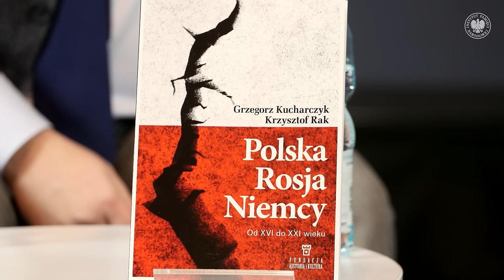TAJEMNICZY SPISEK W RAPALLO – cykl Kulisy historii odc. 152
▶ Niektórzy mawiają, że nic i nikt nie jest w stanie opowiedzieć historii tak skutecznie i bezbłędnie jak miejsca, w których podejmowano decyzje mające wpływ na losy świata. Ta stara prawda odnosi się także do rejonu Liguria, w prowincji Genua, a ściśle rzecz biorąc do fascynujących przyrodniczo i krajobrazowo miejsc w okolicach Rapallo, które w przeszłości – jak się okazuje – uniemożliwiały albo opóźniały dotarcie ważnym ludziom, na jeszcze bardziej ważne spotkania. Z pewnością część społeczeństwa europejskiego kojarzy Rapallo z tyleż sekretnym, co perfidnym ukształtowaniem re-lacji pomiędzy przedstawicielstwem Reichswehry i Armii Czerwonej. Dokonano tego w sposób, który skutkował dramatycznymi okolicznościami na kolejne dekady.

📺 OGLĄDAJ nasz program!

Gościem Rafała Dudkiewicza będzie dr Krzysztof Rak - historyk, urzędnik, publicysta i ekspert
w dziedzinie stosunków międzynarodowych.

📌 W ramach cyklu „Kulisy historii” szukamy odpowiedzi na pytanie, jak dzisiaj rzutuje na nas to, co stało się już przeszłością. Zajrzymy za kulisy wydarzeń, spróbujemy zrozumieć, jak działa machina historii i na ile decyzje jednostek zaważyły nad naszymi losami – pojedynczymi
i zbiorowymi.

Produkcja: Biuro Przystanków Historia IPN i Biuro Prezesa IPN.